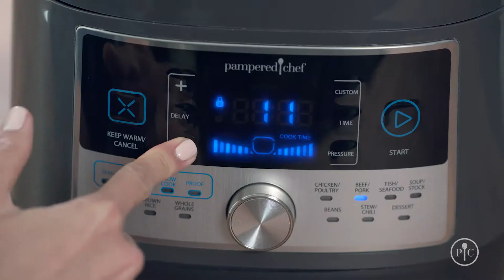Kim's 7 Nights of Dinner in the Quick Cooker